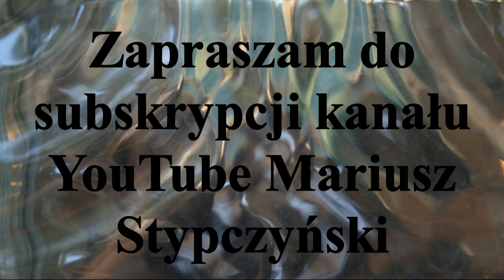Mecz 6 Kolejki Stella Gniezno - Bałagany RUSTICO Łubianka - skrót - Gniezno 1.II. 2020r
Mecz 6 kolejki Halowych Mistrzostw Polski w Hokeju na trawie sezon 2019/2020r. Stella Gniezno  podejmowała Bałagany RUSTICO Łubianka.
Mecz drużyn z końcowych  miejsc w tabeli ligowej. Mecz wielu nie wykorzystanych  zmarnowanych sytuacji. Więcej szczęścia w tym spotkaniu mieli gospodarze i zwyciężyli 5 - 4.
Bramki zdobyli dla Stelli Gniezno zdobyli
Marcin Lewartowski - 2
Rafał Stupczyński - 1
Maksymilian Meller - 1
Mateusz Andrzejczak - 1
Dla Bałaganów RUSTICO Łubianka
Karol Szyplik - 2
Artur Kościelski - 1
Filip Sobczak - 1
Po tym zwycięstwie Stella opuściła ostatnie miejsce w tabeli ligowej i awansowała na 7 miejsce . Ostatnie miejsce zajmuje drużyna Bałaganów RUSTICO Łubianka.
Następna kolejka ligowa zostanie rozegrana 8.II.2020r
Stella Gniezno zmierzy się z Pomorzaninem Toruń a Bałagany RUSTICO Łubianka podejmą Start 1954 Gniezno

Match 6 queue of Polish Indoor Hockey Championships season 2019/2020 Stella Gniezno took up the RUSTICO Łubianka Clutter.
Match teams from the final places in the league table. Match of many unused wasted situations. The hosts had more luck in this meeting and won 5 - 4.
Goals scored for Stella Gniezno scored
Marcin Lewartowski - 2
Rafał Stupczyński - 1
Maksymilian Meller - 1
Mateusz Andrzejczak - 1
RUSTICO Łubianka for the Mess
Karol Szyplik - 2
Artur Kościelski - 1
Filip Sobczak - 1
After this victory, Stella left last place in the league table and advanced to 7th place. The last place is taken by the Bałaganów RUSTICO Łubianka team.
The next league round will be played on February 8, 2020
Stella Gniezno will face Pomorzanin Toruń                                                                                                                and Bałagany RUSTICO Łubianka will start 1954 Gniezno
This is the link to more extensive material from this meeting